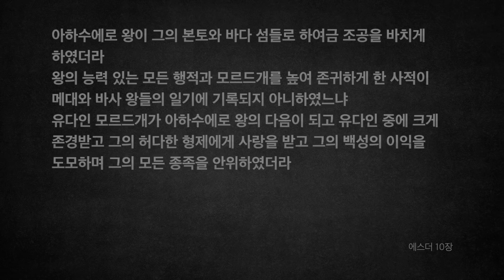[오디오성경]에스더 6장 7장 8장 9장 10장 | 조정민 목사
6장: 모르드개의 공훈과 모르드개의 마부가 된 하만
7장: 두 번째 베푼 연회, 처형된 하만
8장: 원대로 조서를 쓰는 모르드개
9장: 대적을 쳐부순 유대인과 부림절
10장: 존귀케 된 모르드개